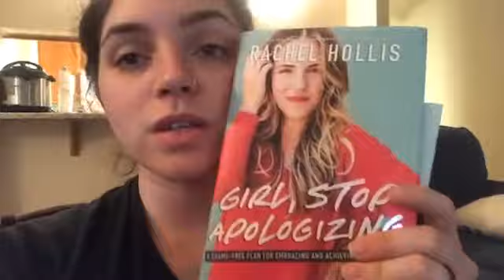"Small girl with a big appetite"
You will understand the title if you watch the entire video. LOL.